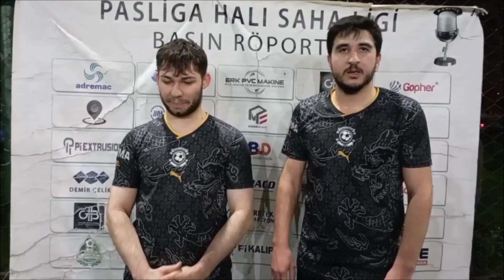MAHALLE ONLİNE - KAYAPA UNİTED (MAÇ SONU RÖPORTAJI)